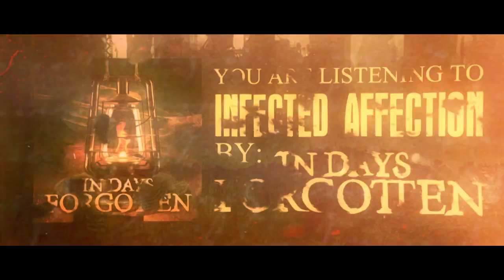In Days Forgotten - "Infected Affection" Official Lyric Video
- In Days Forgotten - "Infected Affection" - Like this video? Come see thousands more at the Net's largest, uncensored, completely d.i.y. music video site, KrankTV.com! We've got News, Games, Contests and the stuff that we can't show on YouTube!

In Days Forgotten - "Infected Affection" Official Lyric Video - A BlankTV Feature!

Artist city, country: Cincinnati, Ohio, U.S.A.

About The Video: Second Single off upcoming self titled album releasing December 19, 2014!